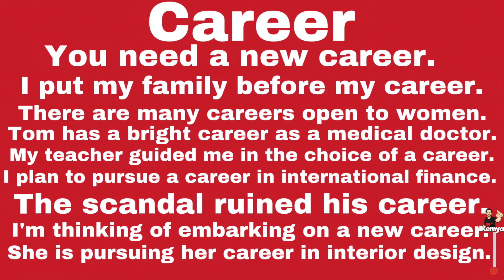الفرق بين Job و Work و Career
. هنا هنعرفكوا الفرق بين الثلاثة بشكل بسيط.

هتضغط على اللينك وتحمل البرنامج وبعدها تضغط عاللينك مرة كمان عشان تدخل السيرفر بتاعنا

عجبك المحتوى وحابب تدعم كيميا؟ تقدر تعمل دا بحاجات بسيطة جداً
٣: اتكلم عن القناة مع أصحابك عشان يتابعوها ويستفادوا بالمحتوى
٤: حط في بالك ان كيميا بيتمنالك كل خير ونجاح وأكيد انت برضو هتحب الخير ليه ولغيره
وأخيرا شكرا لمشاهدتك ودعمك سواء عملت شير ولايك وسبسكرايب او لأ